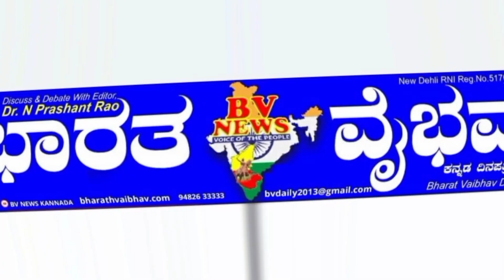ಗುಳೇದಗುಡ್ಡ|ವಿಕಲಚೇತನರಿಂದ ಮತದಾನ ಜಾಗೃತಿ ಜಾಥಾ